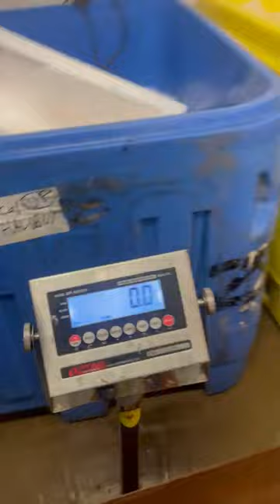Potential Record California White Seabass Weighed In!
John Rieger weighs in his speared 94.4 white seabass in Santa Barbara California.